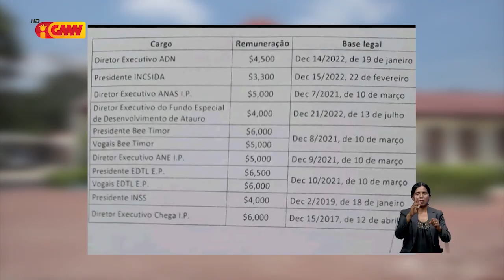KM sei halo aprovasaun dekretu lei saláriu direitu no Indireitu